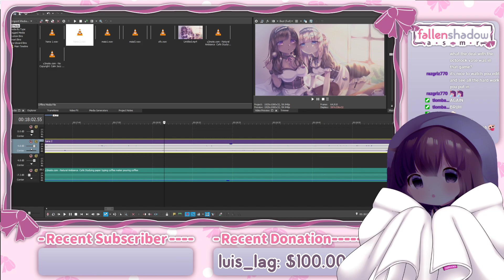fallenshadow is very thankful for a donation (emotional)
description